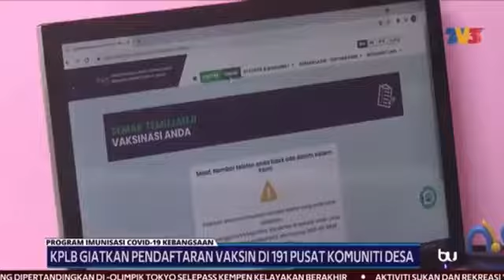KPLB Giatkan Pendaftaran Vaksin di 191 di Pusat Komuniti Desa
Sumber: @buletintv3 ( 30 Mei 2021)